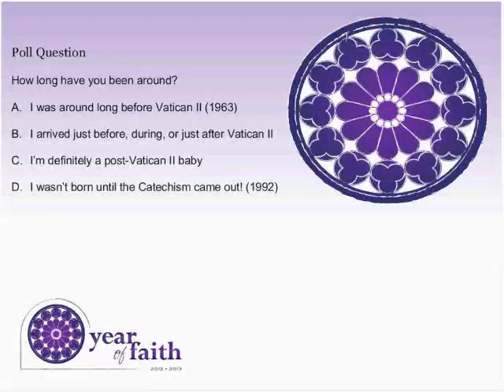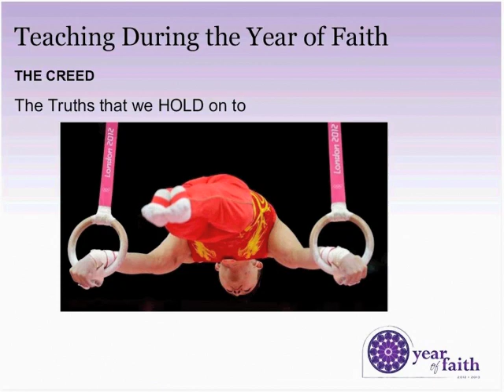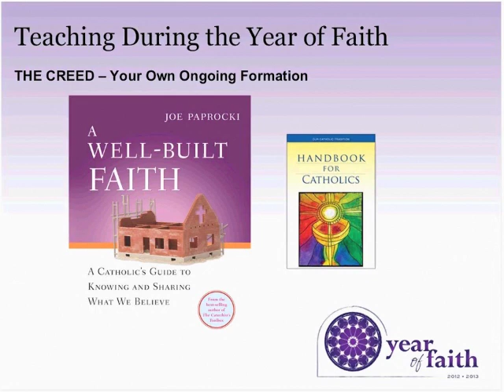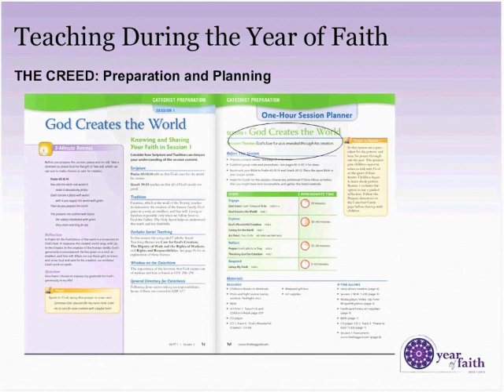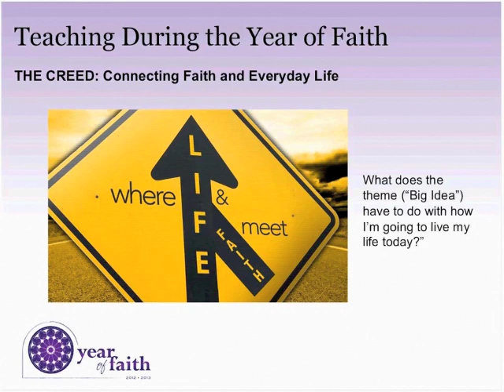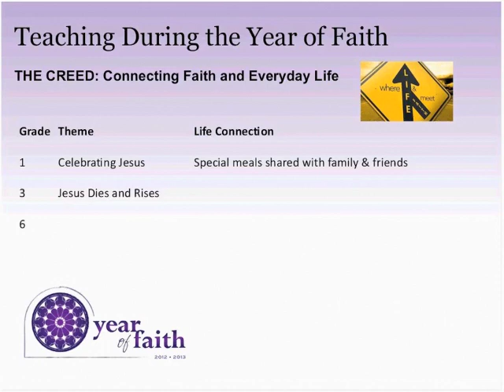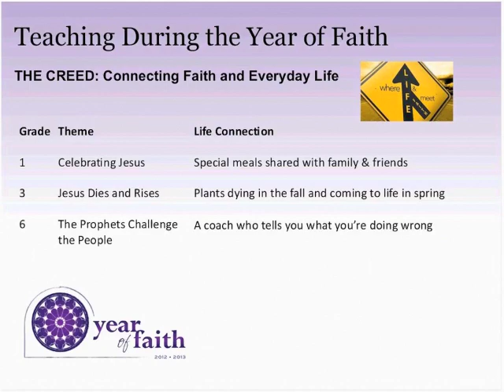Teaching During a Year of Faith Webinar: How to Teach the Creed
In Joe Paprocki's Webinar, Teaching During a Year of Faith, he explores how catechists can more effectively proclaim Jesus Christ to those we are called to teach this year.